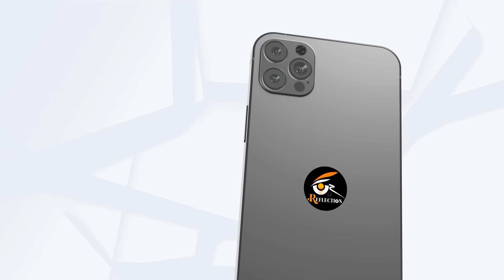Bharat As it is | ల‌వ్ జిహాద్... ప‌వ‌ర్ స్టార్ ప‌వ‌ర్ ఫుల్ యాక్ష‌న్! | Reflection News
Jai Hind.

*Follow us for... Latest News,  Special Stories, Exclusive Interviews, Live Debates... Etc